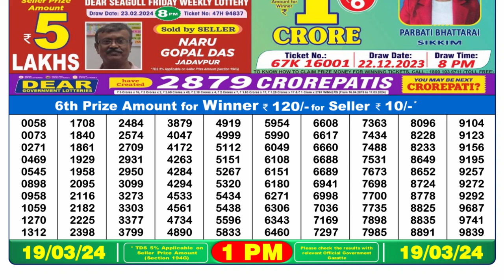Nagaland Lottery Sambad Live 1pm 19.03.24